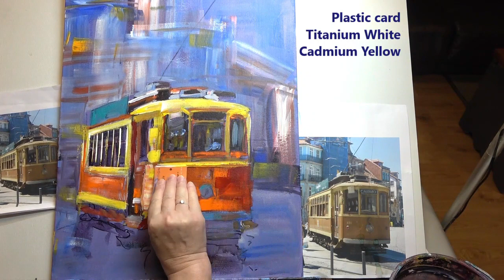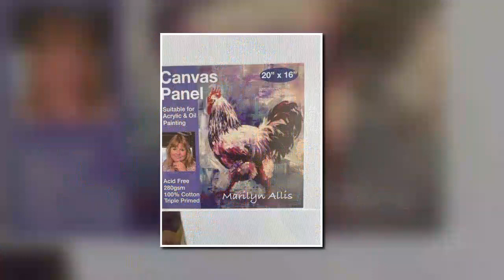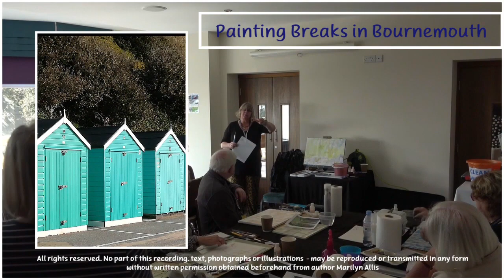Paint a Lisbon Tram in Vibrant Acrylic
In this engaging demonstration, you will discover how to create a vibrant and loose tram street scene that captures the bustling energy of urban life. You'll learn step by step to infuse your artwork with vivid colors and dynamic brushstrokes, resulting in a beautiful and captivating masterpiece to take home.

Throughout the demonstration you'll work with a variety of materials, experimenting with different techniques to bring your street scene to life. The experience will not only be fun and enjoyable but also fulfilling as you see your artwork evolve into a vibrant representation of a bustling tram street scene.

By the end of the class, you'll have created a stunning piece of art that reflects your unique style and perspective. Let your creativity flow and transport yourself to the vibrant streets of a bustling cityscape.